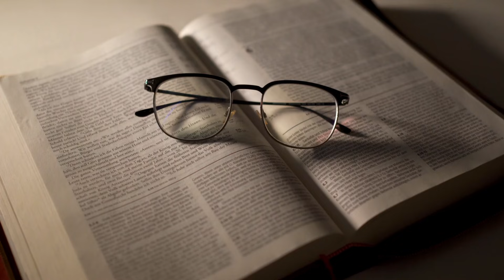Las Mascotas van al Cielo? ¿Qué dice la Biblia?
¿Te has preguntado alguna vez si tus amadas mascotas estarán contigo en la eternidad? 😇🐕 ¿Qué dice la Biblia sobre los animales en el cielo? 🌿🌟 ¿Es posible que nuestras mascotas también disfruten de la nueva creación? ¿Qué diferencias hay entre los humanos y los animales según las Escrituras? 🙏🏼

En este video exploro preguntas como:
🔸 ¿Dios permitirá que nuestras mascotas entren al cielo?
🔸 ¿Hay alguna mención de animales en el cielo en la Biblia?
🔸 ¿Los animales tienen alma o espíritu?
🔸 ¿Qué sucederá con los animales en la nueva creación?

¡Acompáñame en esta reflexión y descubre lo que la Biblia tiene que decir sobre el destino de nuestras queridas mascotas! ❤️✨